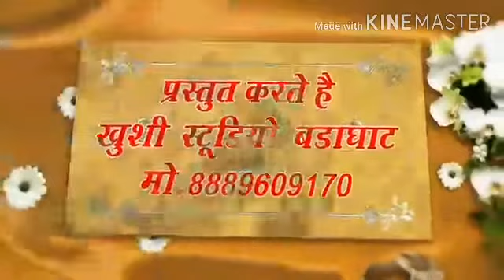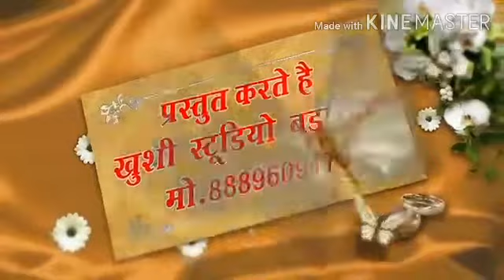बुंदेली भाजन गायक रामेश राजपूत खुशी स्टूडियो लखैरी 8889609170(2)